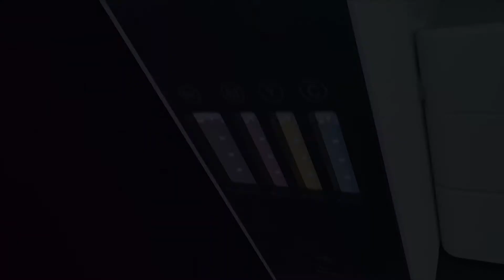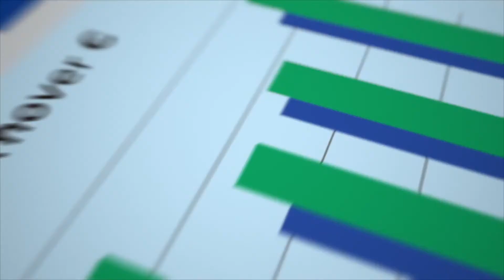EcoTank ET-5880 for ultra-low-cost printing [Brainly Choice]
Fast and feature-rich, the Epson EcoTank ET-5880 printer delivers thousands of high quality pages without the cost and hassle of replacing ink cartridges. From Wi-Fi connectivity to quick and easy scanning, the ET-5880 comes with a multitude of features that allow you to be productive straight away.